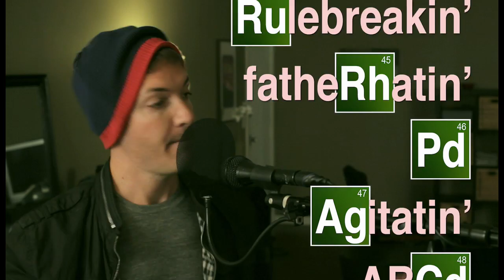Breaking Rad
A Breaking Bad-themed mnemonic device I came up with to help remember the 118 periodic symbols in order. iTunes mp3 Instrumental

Can't thank Jeff Rosick enough for his help with the music

LYRICS:

sucH cHEmistry abiLIty BEstowed But periodiCally
oNe kilOgram oF awesomeNEss, additioNAl MG scandALous
diagnoSIs Pretty cancerous
conCLusion: eARn pinKman CAsh
SCientifically creaTIng rV CRystal daMN efFEctively
COlor's defiNItely CUrious
shiZNit's illeGAl, danGErous
alAS, superSEdes BReaking banKRupt
fluorocaRBon diSRegardin'
bY eZRa, heiseNBerg's infaMOus

biTCh
RUlebreakin', fatheRHatin', PD AGitatin'
abCD 1-2-3IN' waSN't diSBursin'', starTEd dealIn'
untaXEd antiCS amBAssadors
colLAborating iCE entrePReneurs
secoNDhand equiPMent, miSMatched amatEUr wronGDoers
ouTBaking anyboDY HOmegrown albuquERque

deparTMent. everYBody!
bLUe higHFalutin crysTAl's Way puREr, clOSe cIRculation abruPTly
AUdit churcHGoers, ouTLaws, stePBrothers, BIrthmothers. rePOrt
whATever keRNels, FRagments, scRAps, trACes THat'll imPArt sUpport
noNProfessional PUrsuit: AMassing pyraCMonite,
baBKinite, maCFallite, ESperite, aFMite, kuMDykolite... eNOugh, aLRight

peRForming colDBlooded tranSGressions, aBHorrent metHSessions, booMTown legenDS; eRGo
epiCNess 'boUUT FLedgeling startUUP puLVerizing statUUS qUUO